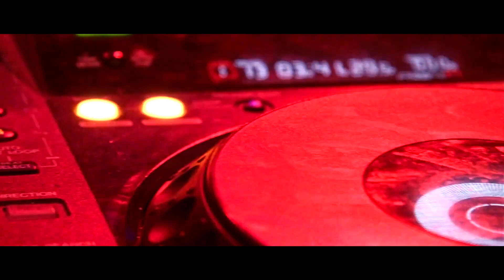Sonia Pałęga Morganit Films REŻYSERSKO/PRODUCENCKI SHOWREEL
Dziękuję wszystkim Twórcom, Artystom, Agencjom i Producentom, dzięki którym było możliwe stworzenie wszystkich ostatnich projektów, choć to i tak tylko wybrana przeze mnie część działalności Morganit Films.